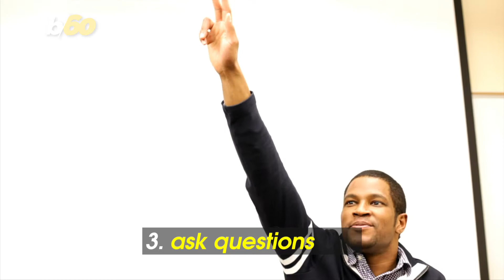5 Tips for Becoming a Better Public Speaker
If you have to walk up to the front of the room and give a speech, it can feel like you’re walking the plank.

Don’t sweat it!

Here are five simple tips for becoming a better public speaker.

A communication and career coach tells Medium it’s a good idea to write down your fears and your goals.

Did you have a bad experience speaking in public?

Do you not like having all eyes on you?

Write down your reasons for these fears, then write down the ways overcoming these fears can stop holding you back’ personally and professionally.

Record yourself a bunch of times and realize that practice makes perfect.

Critique each take to see where you need to improve.

This is a great way to help folks notice how many times they say “um” or use other filler words.

It might be cringeworthy, but before you know it, you’ll start jotting down what you’re doing right, like a more natural and conversational tone.

Ask questions.

Whether you’re at a book signing or in a business meeting and the boss asks for input, raise your hand, ask a question, then sit back down and breathe.

It’s a great way to practice having all eyes on you and gain confidence as you briefly step into the spotlight.

Stop thinking about yourself and how nervous you are.

The Harvard Business Review says you need to think about the audience instead.
Who’s going to be in the room, why are they there, what do they need to take away from your speech?

Focus on their needs in your presentation and remind yourself that you’re standing up there to help the audience.

Psychology Today says focus on being valued, not evaluated.

Finally, you need to practice with friends or colleagues and ask for honest feedback.

Otherwise, it’ll be 10 friends telling you the speech was perfect.

Listen to the critiques, make the changes, and do it again with a different crowd.